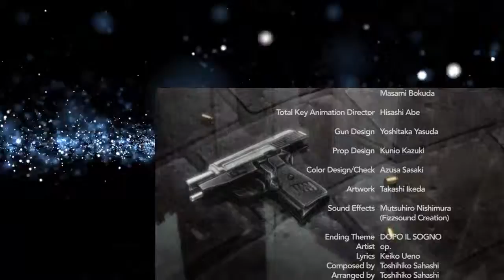Gunslinger Girl S01E01 Fratello